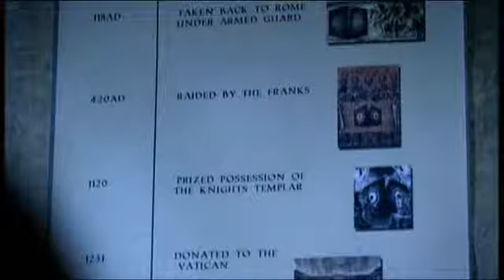DW - Five Years Time - such heights.avi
Wherever you'll go there'll be love. An Amy/Rory S5 fanvid.